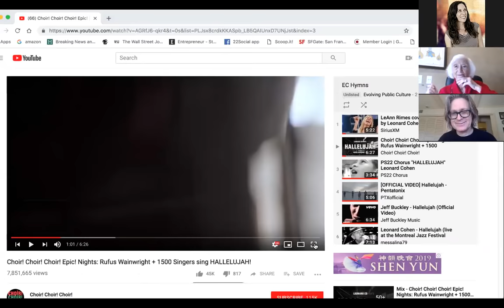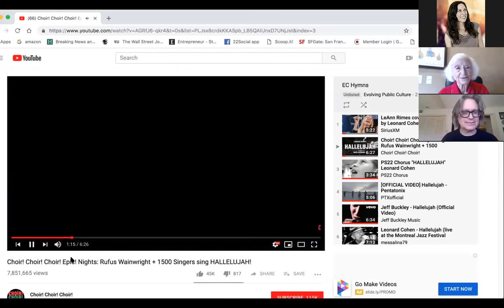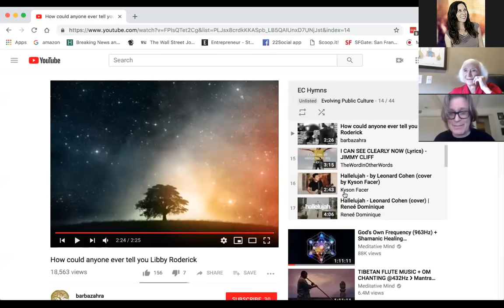EC Dec. 8.18